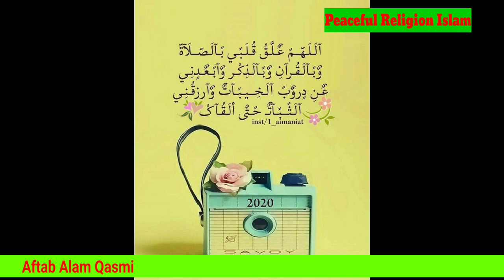The importance of Salah by Aftab Alam Qasmi